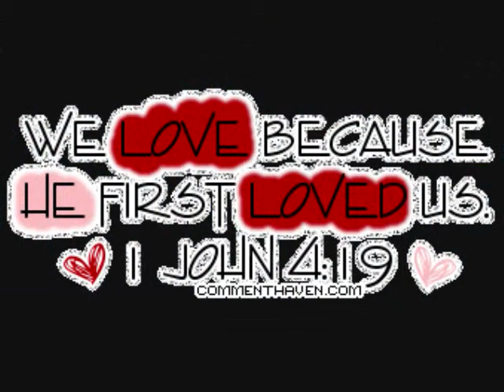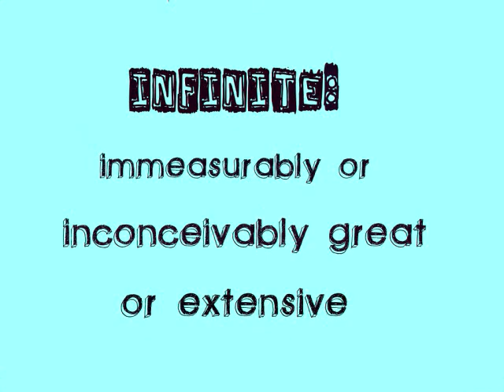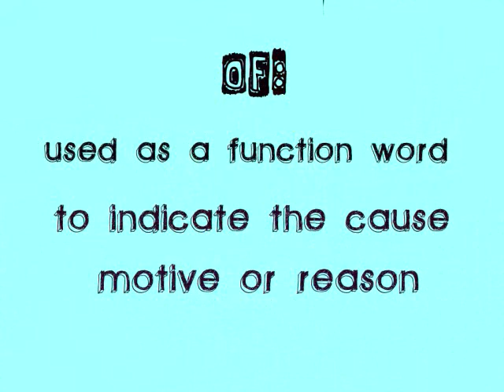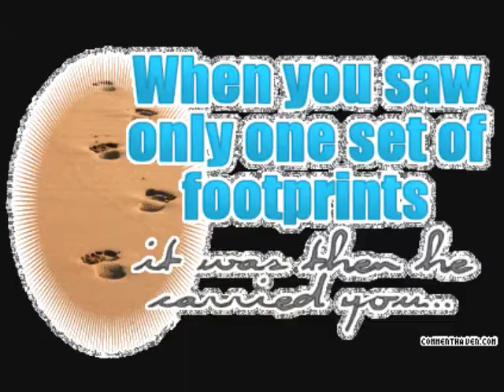Word of God~Tripod